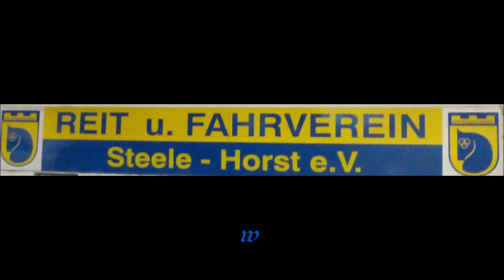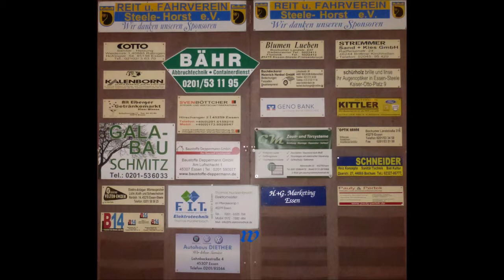1742 * Der Sportler * Reit- und Fahrverein Steele-Horst * Septemberturnier * Teil 2 * 07.09.2018